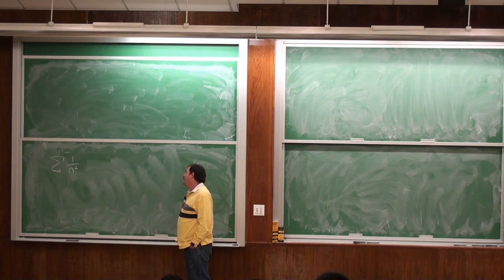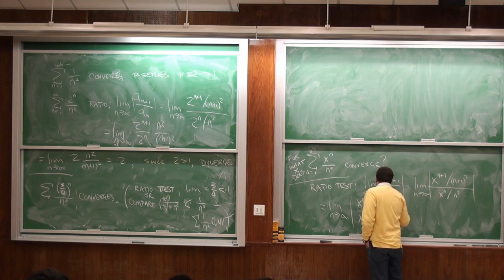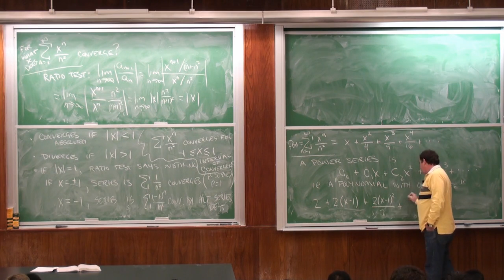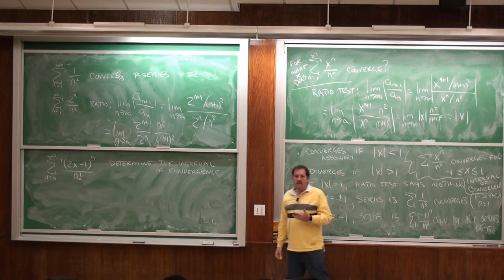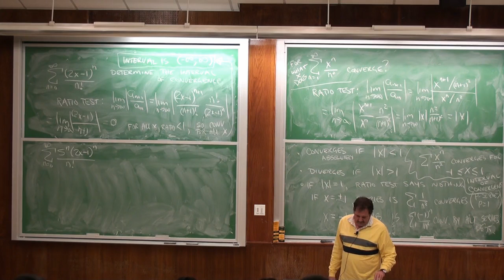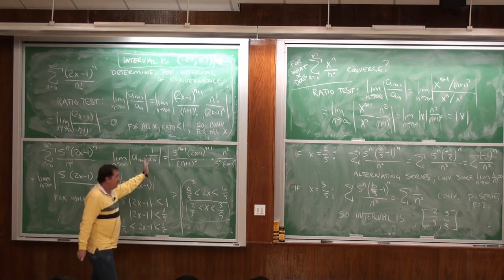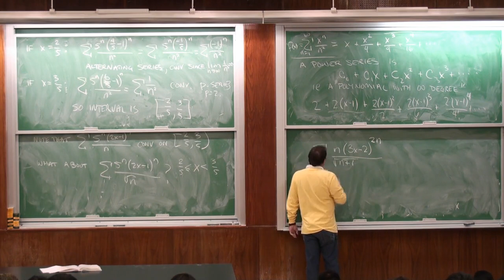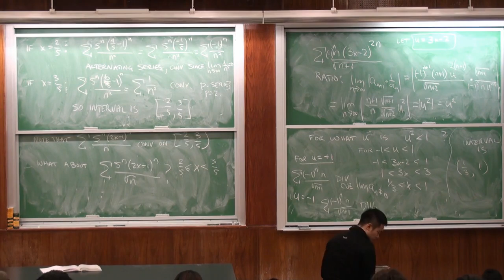MAT132 Lec 25 2011 10 28 Power series SUNY Stony Brook